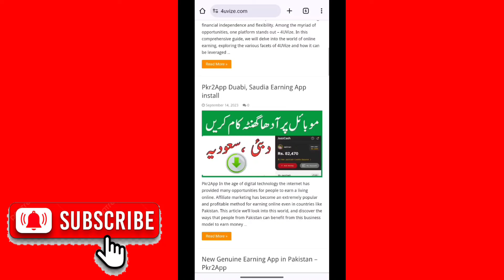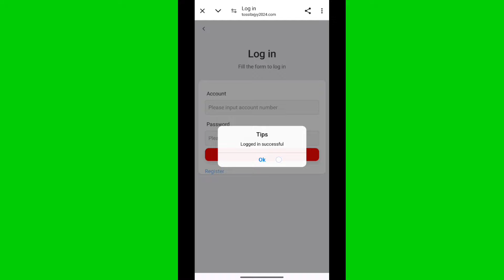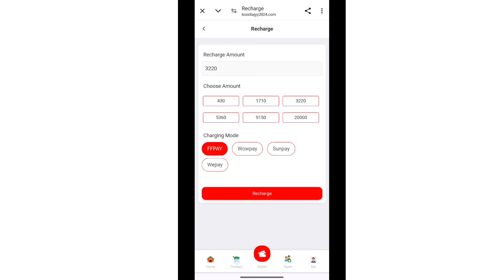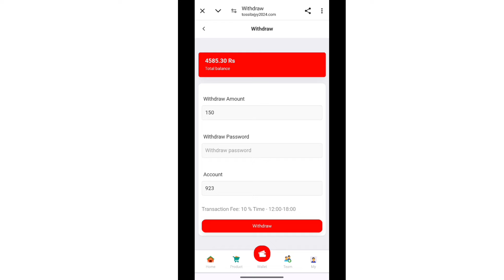4uvize.com || 4uvize.com Review || 4uvize.com Withdrawal Proof || 4uvize.com Real Or Fake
4uvize.com || 4uvize.com Review || 4uvize.com Withdrawal Proof || 4uvize.com Real Or Fake

App Link:-

Thanks.